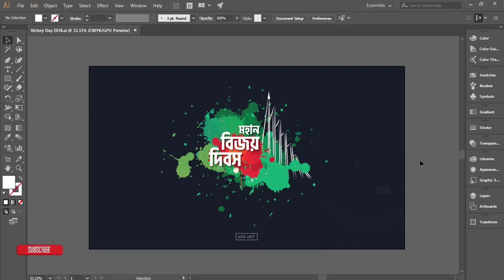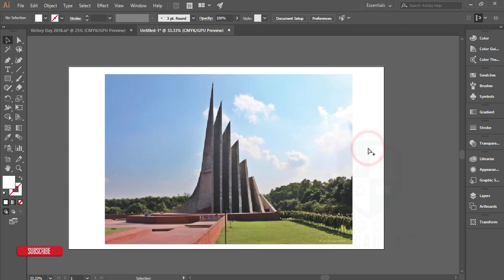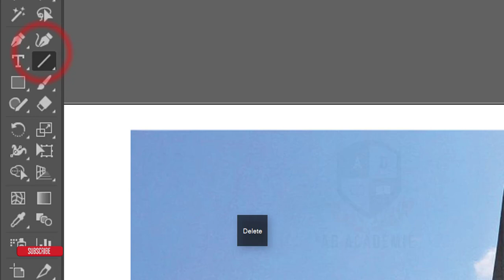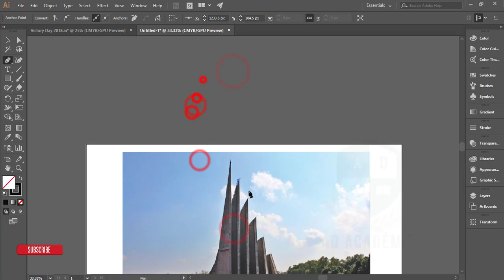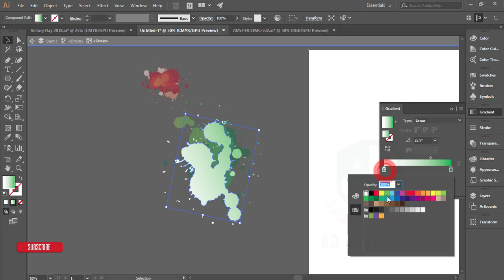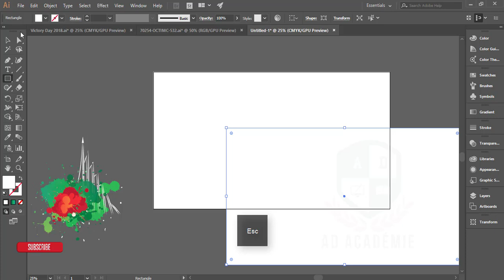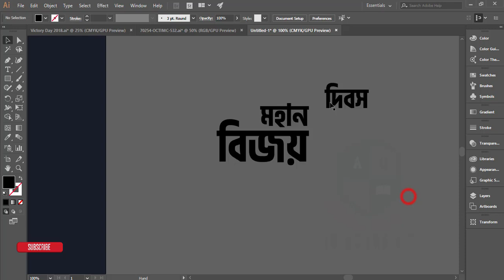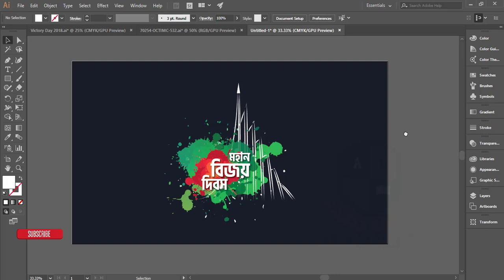Illustrator Bangla Tutorial : Victory Day Wallpaper Design | বিজয় দিবসের কাভার ডিজাইন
Illustrator Bangla Tutorial : Victory_Day Wallpaper_Design | বিজয় দিবসের কাভার ডিজাইন , বাংলা টাইপোগ্রাফি ,Bangla Typography adobe illustrator,illustrator tutorial,tutorial, Adobe Illustrator Bangla Tutorial | Illustrator Basic to Advanced Tutorial | Graphic Design,Adobe Illustrator Bangla Tutorial,

Illustrator basic to Advanced tutorial in Bangla
graphice design bangla tutorial,
How to Make design illustrator bangla tutorial,
Adobe Illustrator cc 2018,
graphice design tutorial,
how to design banner,
illustrator banner,
how to design banner in illustrator,
vector illustration tutorial,
illustrations tutorial,
illustrations bangla tutorial,
illustrator bangla tutorial,
illustrator bangla video,